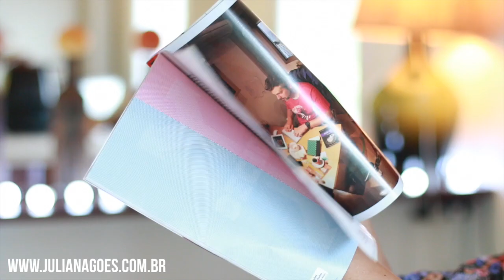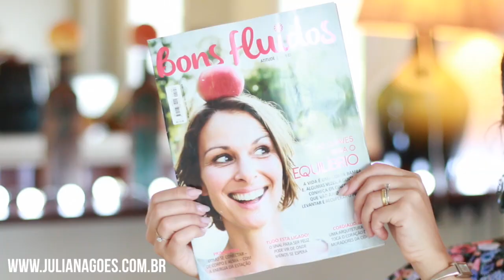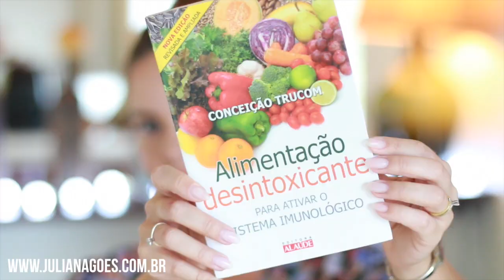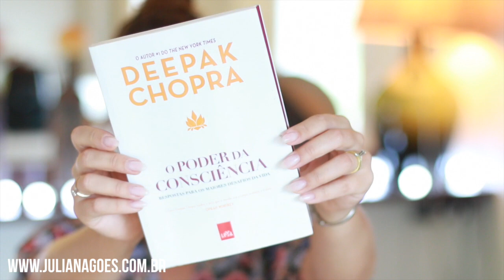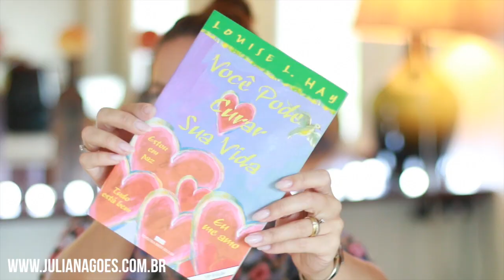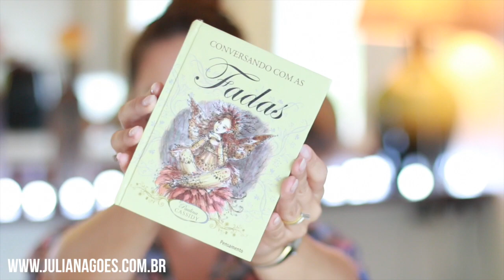Favoritos de Férias | Livros e Revistas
Instagram ♥ Twitter ♥ Pinterest @jujulianagoes

Boa sorte!